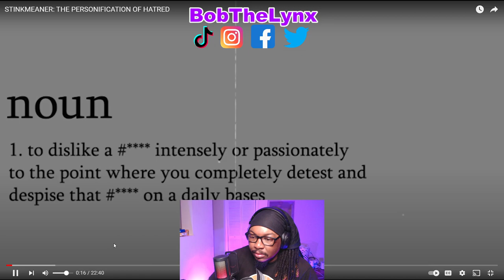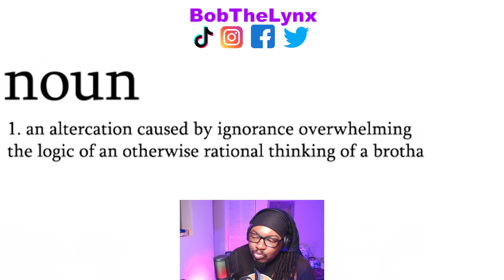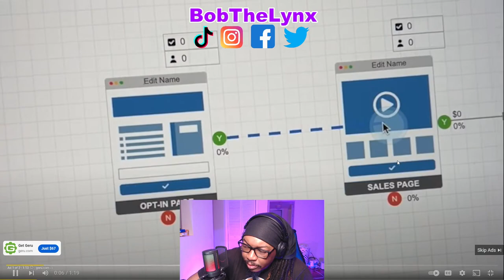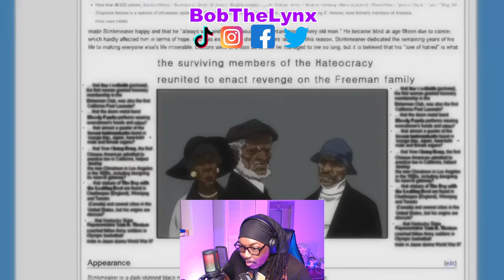[Reaction] CJ Da Champ - STINKMEANER: PERSONIFICATION OF HATRED | BobTheLynx Reacts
❤️ Help me reaching my Goals below
🤙 Share Goals: 30
🤙 Like Goals: 20
Other ways to support the brand...